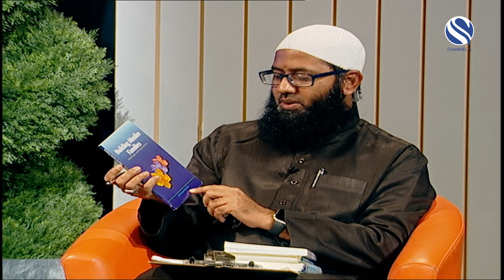ISLAM ESSENTIALS, 12 October 2020 (Monday) - CHANNEL S UK (SKY 777)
Topic: Wedding Ceremony in Islam  (continued - Part 3)
Host: Shaykh Abu Sayed Ansarey
Guest: Imam Khidir Hussain